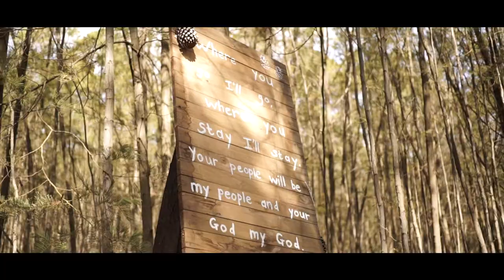Heinrich & Stephanie | Trailer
"You were my dream, my desire. You were my missing piece. Sometimes you were an unhealthy longing. You were the discussion topic with the Lord. You were my unanswered questions. You were the gap in my side... My missing rib. You changed my world, my view, my heart. You give my heart a taste of belonging and love. Even though you know me, you love me. You bring out something that I never knew about myself. You bring out grace, compassion, goodness, kindness, faithfulness and love out of a heart of stone..."
~ Heinrich Behr ~

It was there. In the building of the clouds. In the rustling of the leaves. In the trees. You could feel it on your skin. Taste it. See it all around.
Love. Unconditional. Unfathomable. Godly love.
Heinrich and Stephanie, your wedding gave us a taste of what awaits us in heaven when the Bridegroom comes for His bride. May your days be filled with joy, peace, love... May you grow deeper in you friendship, and closer to God's heart. May your adventures be great, and may His light follow you wherever you go. We loved being part of this special day.

Grab your dancing shoes for this one!

Ons wil baie, baie, baie dankie sê vir Jouba en Anique Jordaan van Kaleidoskoop vir die gebruik van "Vlugvoetig". Dit pas so perfek by hierdie twee spesiale mense. Julle is wenners! Kaleidoskoop se nuutste album "Gunsteling Seisoen" is nou beskikbaar op hulle webtuiste, en het baie vinnig die klankbaan van ons gunsteling seisoen geword. Besoek gerus hulle webtuiste vir meer inligting oor albums en vertonings: kaleidomusiek.co.za/